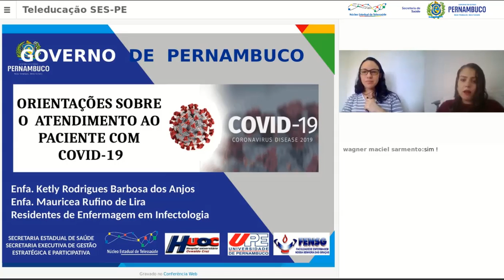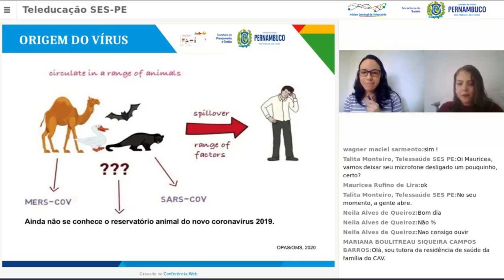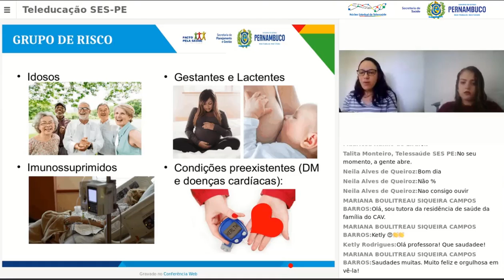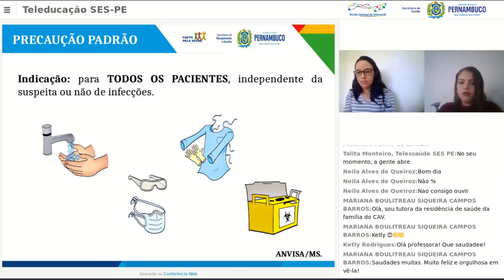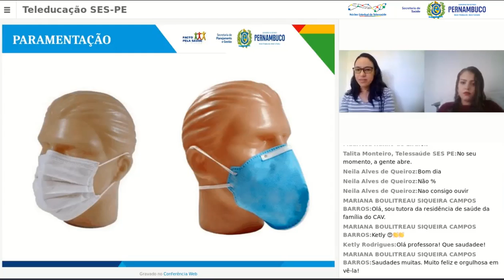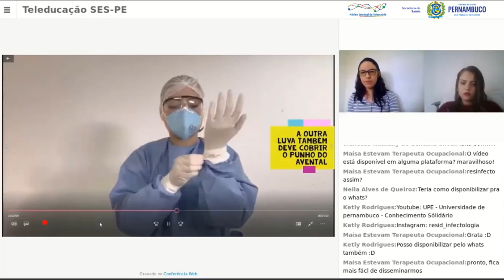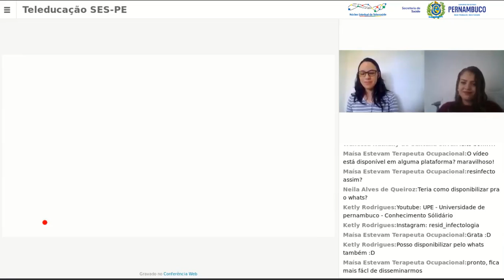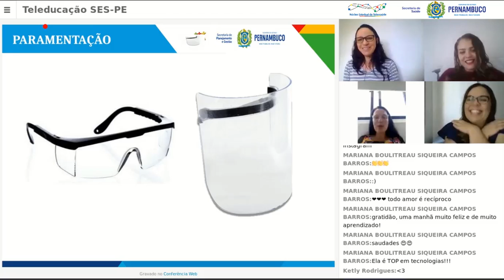COVID19: CONTRIBUIÇÕES DA RESIDÊNCIA EM INFECTOLOGIA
COVID19: CONTRIBUIÇÕES DA RESIDÊNCIA EM INFECTOLOGIA DA FACULDADE DE ENFERMAGEM NOSSA SENHORA DAS GRAÇAS E HOC  NO ENFRENTAMENTO À COVID-19

Webpalestra: 22/05/2020 do NET SES/PE será para Coordenadores, Preceptores, Tutores e
Residentes das áreas da Saúde.

Núcleo Estadual de Telessaúde de Pernambuco
Secretaria Estadual de Saúde de Pernambuco